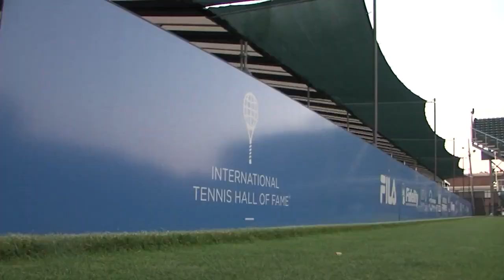Andy Murray in Newport for Hall of Fame Open